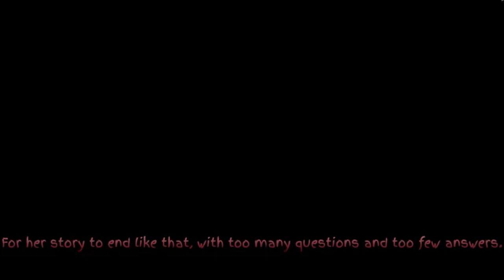Decay's Climactic Ending in Piggy